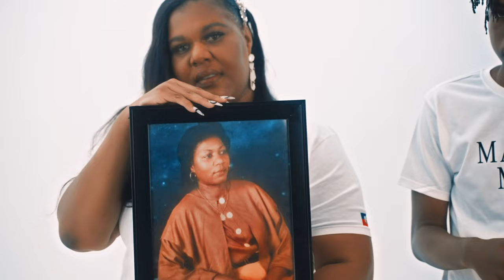Nathalie Augustin - "Manman / Mama" (Music Video) DEDICATION TO HAITIAN MAMAS!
Nathalie Augustin - "Manman / Mama" (Music Video)

~Produced by:
• Nathalie Augustin
• M&F Productions

~Written by:
• Nathalie Augustin
• Johnson "El Wood"

~Curated by:
• Nathalie Augustin

(KN Visuals)

Follow Nathalie Augustin on.

~Special Thank You To:

Every manman and children who made this project possible.

Mo / Lyrics:

Ann jere yo
Pou nou jere yo
Ann jere yo

Kontantman yon manman
Se tankou se yon limye
Manman, manman, manman
M'pa we ak kisa'm ka kompare'w
Nou bezwen love manman nou
Tankou pye bwa'k bezwen dlo
Pou nou ta prann swen manman nou yo
Merite valeur yo

Si li ki ede nou grandi
Kenbe men nou lenn tou piti
Si nap souri, gras a li
Manman ou vo plis ke yo prim

Manman, Manman,  Manman
Ou son richesse ke'm papka separe
Manman, Manman, Manman
Son lanmou ke nou papka manke
Manman, Manman, Manman
Manman, Manman, Manman
Son lanmou nou papka manke

Manman, manman, manman
Le'm sanje'w dlo koule nann zye'm
Oh manman, manman, manman
Le'w pa la tankou'm pedi moitye'm

Ou pote'm pandann 9 mwa
Ou tranche ou pouse'm la
Kiyes lot moun ki ka fe sa
Manman sann ou mwen patka la

Apre bondye, li important ke tout bagay
Oh wi pou mwen l'antre nann tout batay
Li se bon zanmi mwen
Menm li konsa byen

Pou'm remesyel pa konsa pou'm ta bay
Le moun pale'l mal oh wi se kou'm ta bay
Oh manman mize mwen
Sekre la vie mwen

Si tout bon vre li importan pou ou
Si'l pase agoni pou ou
Let me hear you say
Pa gen moun tankou manman mwen
Sil toujou ap bay ou konsey
E l pare pou nennpot lobey

Menm si se yon matante leve w
Ki toujou akompanye w
Ann jere yo
Si manmam'w se yon zanj, li travese
Epi konya l'avek Bondye
Nou sanje yo
Nou sanje yo